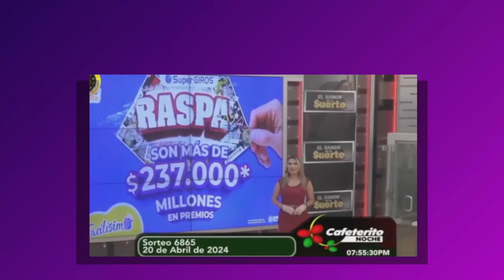Resultados de CAFETERITO NOCHE 20 de ABRIL de 2024 💫✅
¿Buscas los resultados de la lotería para el sabado 20 de ABRIL? ¡Aquí los tienes! Descubre los resultados de la lotería cafeterito noche y paisita noche, así como los resultados de cafeterito noche de hoy y los de ayer. Además, no te pierdas la oportunidad de apostar en el cafeterito noche de hoy o esta tarde. Y si quieres conocer los números ganadores del último sorteo, consulta los resultados de cafeterito noche hoy. También puedes echar un vistazo a los números del cafeterito tarde y el cafeterito noche para ver si tienes la suerte de tu lado. ¡No esperes más para comprobar si eres un ganador en la lotería paisita noche o en el famoso cafeterito noche! ¡Consulta los resultados ahora!

resultado de cafeterito noche ayer sabado 20 de ABRIL,